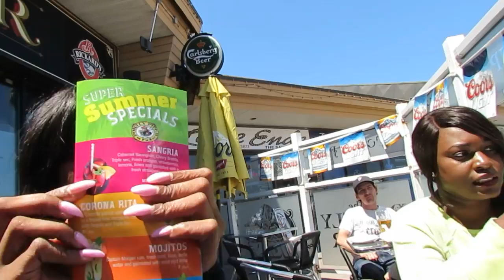VLOG #126 THE POLE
Welcome to my world Cuz. Its much safer lol